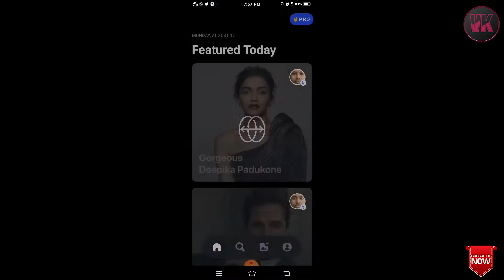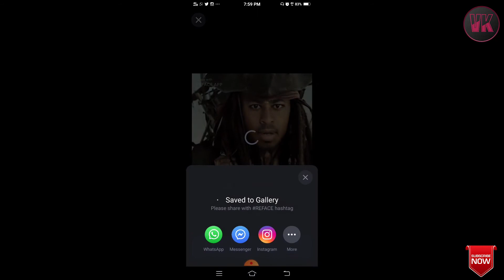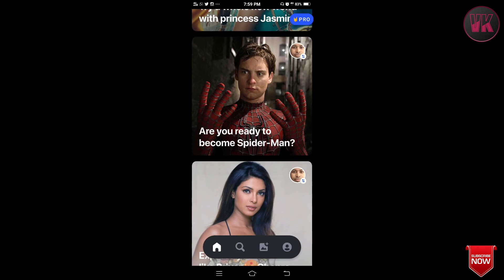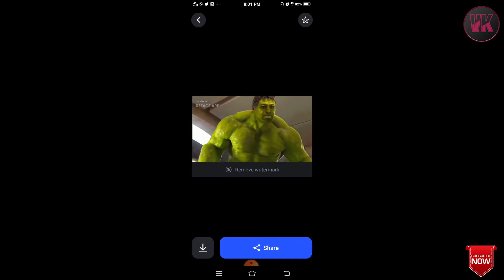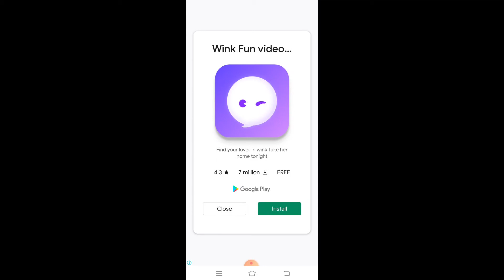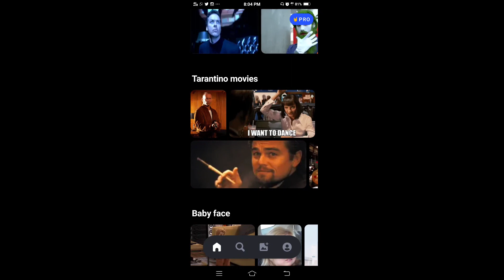reface app review tamil video kadambam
REFACE is the #1 Face Swap App in Google Play.
Create hyper-realistic face swap videos & gifs with just one selfie.

HAVE FUN & AMAZE YOUR FRIENDS
Swap your face to celebrities or movie characters.
Share personalized gif memes and videos to messengers and social media.

Powered by RefaceAI — state of the art face swap AI/ML technology.
Mentioned in: Forbes, Mashable, TNW, Digital Trends